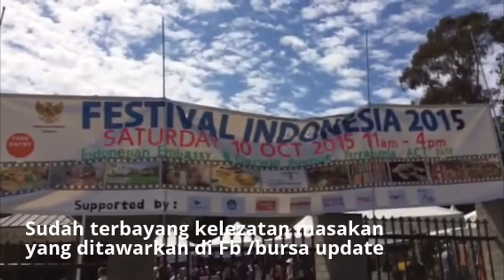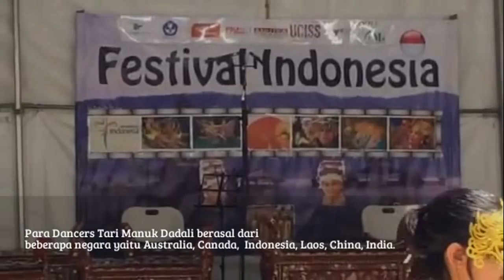FESTIVAL INDONESIA 2015 in Canberra